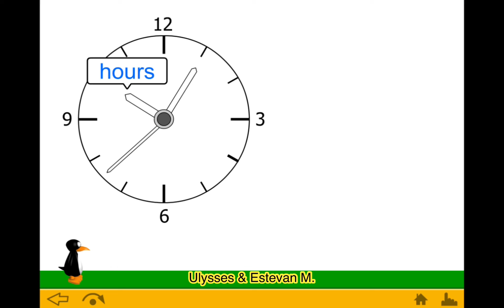Time To The Minute (Part 1) - 3rd Grade ST Math With JiJi The Penguin